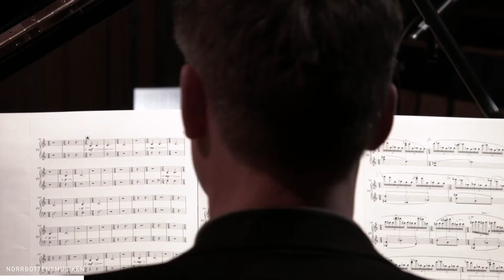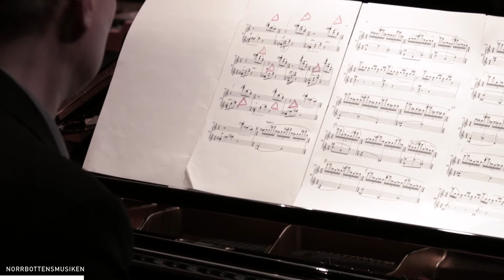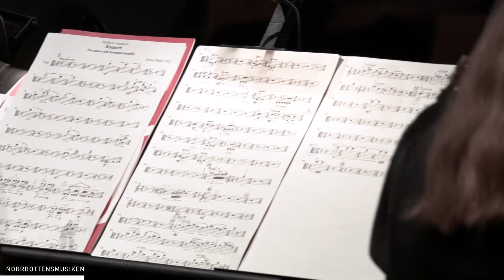Norrbotten NEO & Nicolas Isherwood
Inledningsvis: Ett verk av den skarpt skurna och energiladdade norska tonsättaren Rolf Wallin. Därefter: Tonsättaren Fredrik Hedelin rör sig i en djupt filosofisk och symbolmättad värld vars axel snurrar runt begreppen skapande och liv. Flöjten representerar kaoskrafter, violinen de jordiska krafterna och pianot utgör de kosmiska krafterna. Till sist: David Felders verk tar spjärn emot dikter av de samtida amerikanska poeterna Robert Creeley och Dana Goia. I verkets elektroniska delar hör man poeterna läsa sina dikter.

Kompositionen visar tre tydliga stämningar och dagrar: skymning, natt och gryning. Musiken utgår från analyser av poeternas läsning. Barytonsolisten Nicholas Isherwood är en ikon inom den nutida konstmusiken, känd över hela världen från scen och inspelningar. Dirigenten Staffan Larsson är en skicklig och orädd uttolkare av såväl barockmusik som nutida konstmusik.

Inspelat under New Directions 2014.

Program:
Rolf Wallin (1957) The age of wire and string (2005) 11 min
Fredrik Hedelin (1965) Konsert för piano och ensemble (2015) solist: Mårten Landgren, 15 min / David Felder (1953)
Three Songs (2014) 20 min.

Besättning:
Staffan Larson, dirigent.
Nicholas Isherwood, basbarytonsolist.

Norrbotten NEO:
Sara Hammarström, flöjter.
Robert Ek, klarinetter.
Daniel Saur, slagverk I.
Magdalena Meitzner, slagverk II.
Mårten Landström, piano.
Karin Hellqvist, violin.
Kim Hellgren, viola.
Elemér Lavotha, cello.